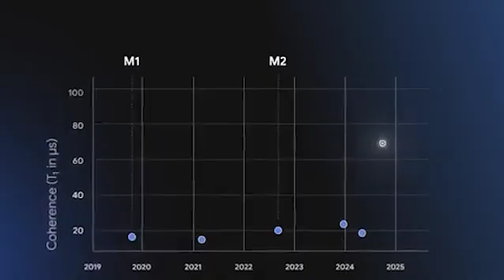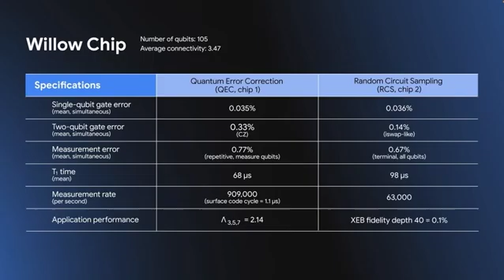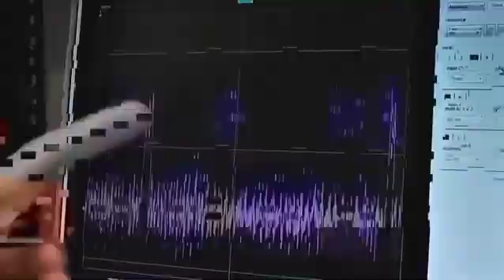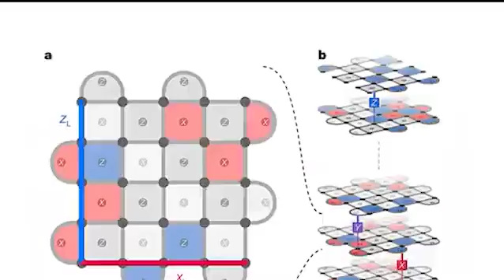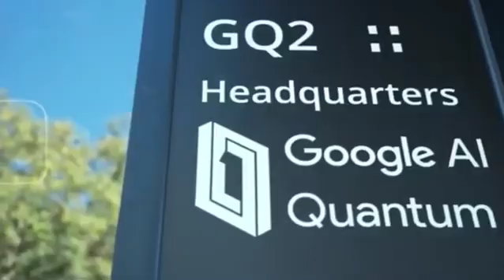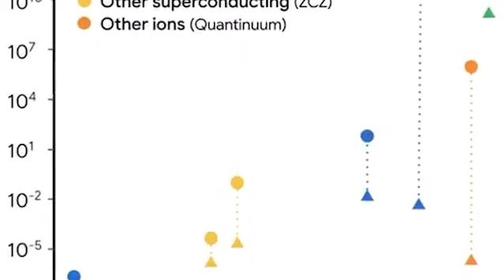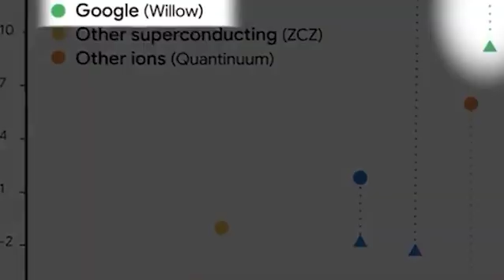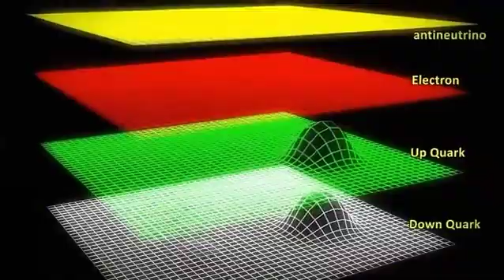Google's Willow Chip Solved Schrödinger’s Cat Paradox Using Quantum Entanglement